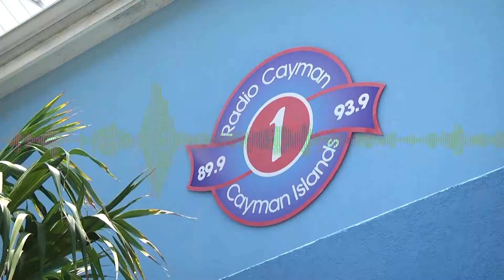For the Record, April 10 2017